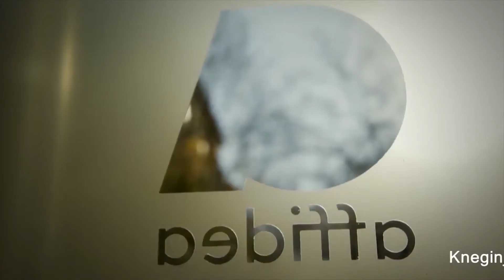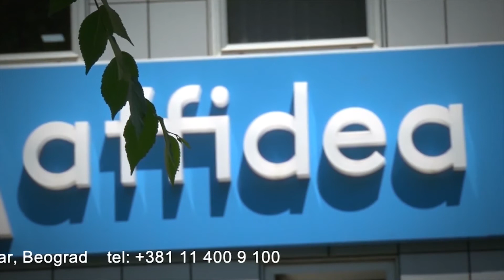Ordinacija 7.02.2018 god